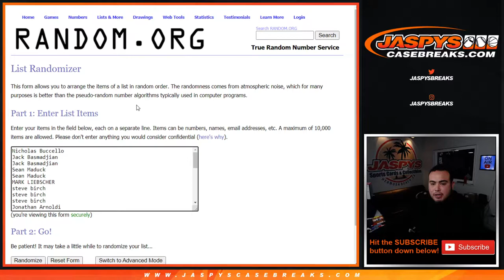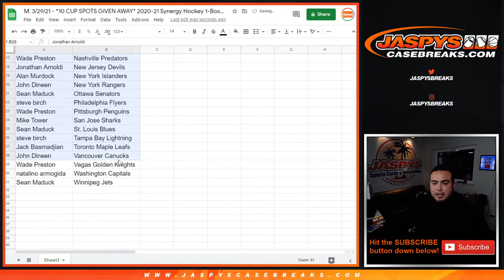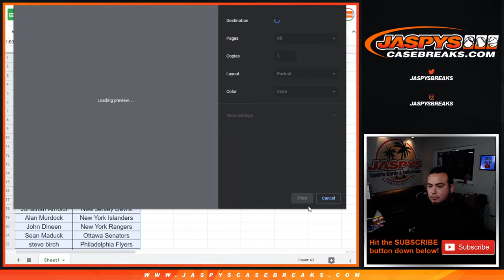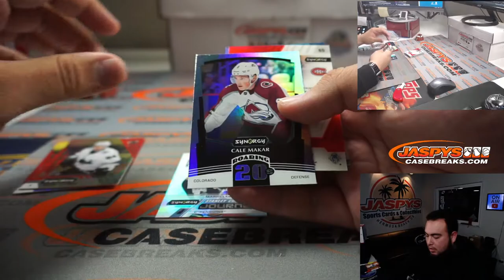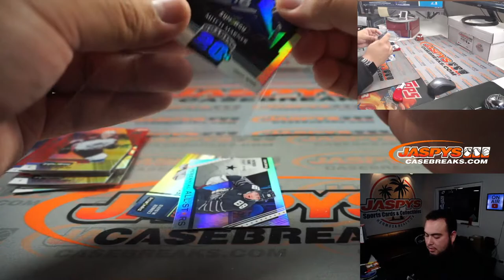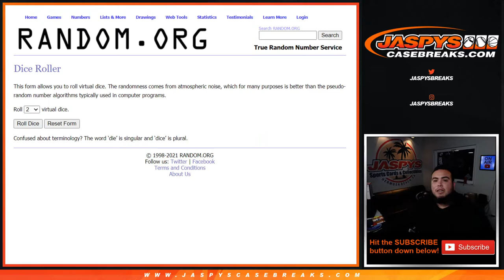M. 3/29/21 - *10 CUP SPOTS GIVEN AWAY* 2020-21 Synergy Hockey 1-Box RT #4